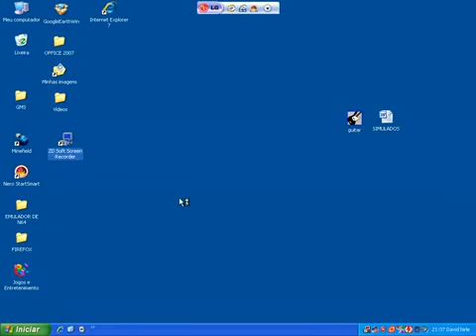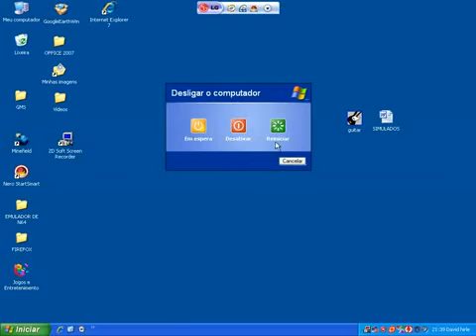Como Acelerar sua Conexao com a Internet